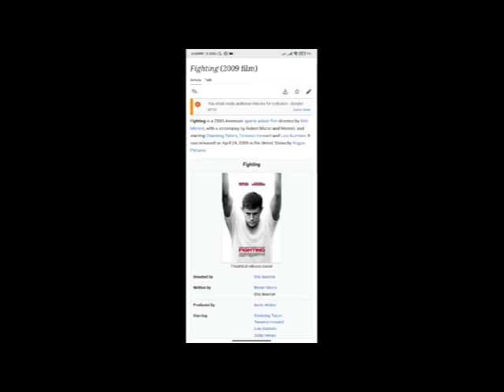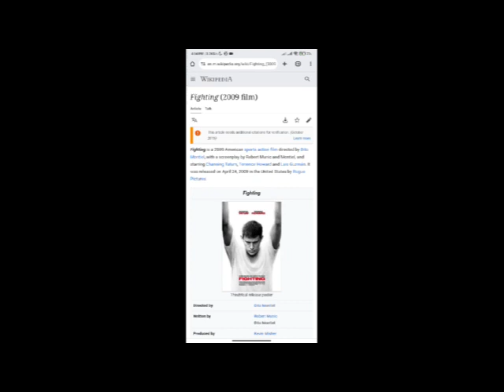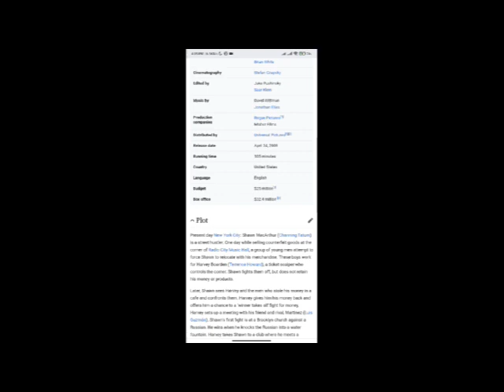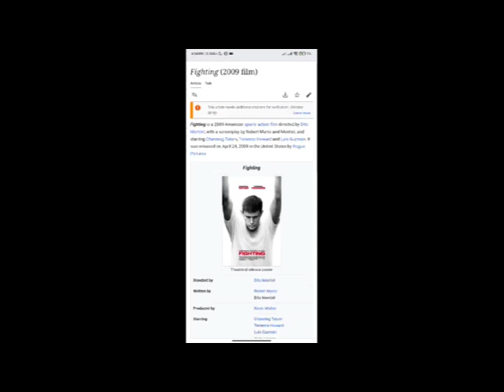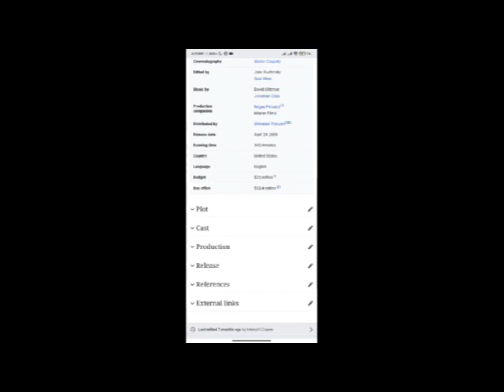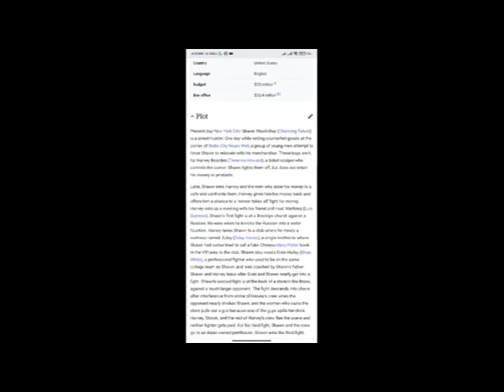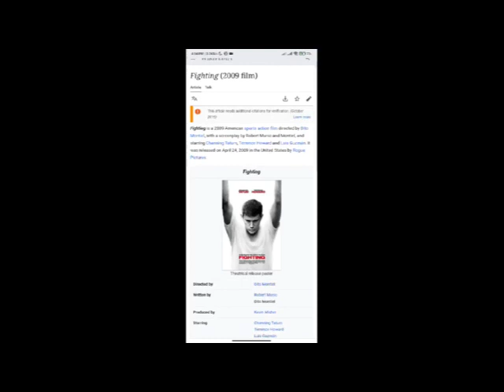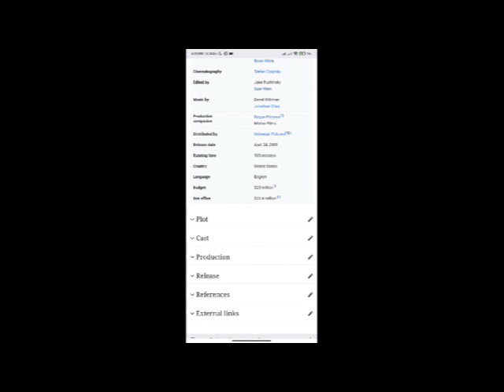Fighting Full Movie Facts And Review / Channing Tatum / Terrence Howard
In this video we will tell you about fact and review of movie Fighting

Instagram : In this video we will tell you about fact and review of movie Made  .